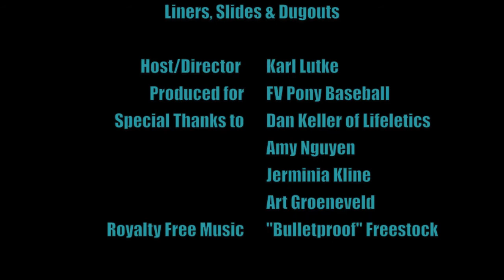Liners Slides and Dugouts E1 2014 FVPB 720p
Welcome to Liners, Slides, and Dugouts. Our show brings you league news, highlights and stories throughout the 2014 Spring Baseball Season at Fountain Valley Pony Baseball.